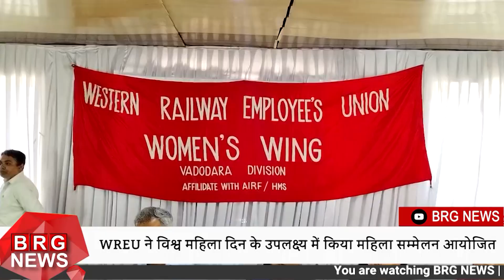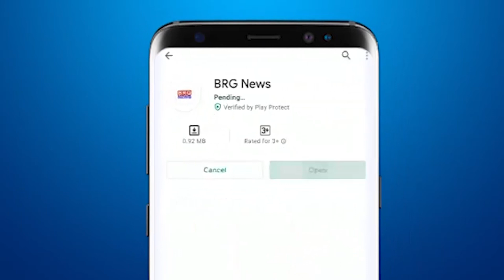Vadodara : WREU ने विश्व महिला दिन के उपलक्ष्य में किया महिला सम्मेलन आयोजित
WREU ने विश्व महिला दिन के उपलक्ष्य में किया महिला सम्मेलन आयोजित

BRG NEWS  App: